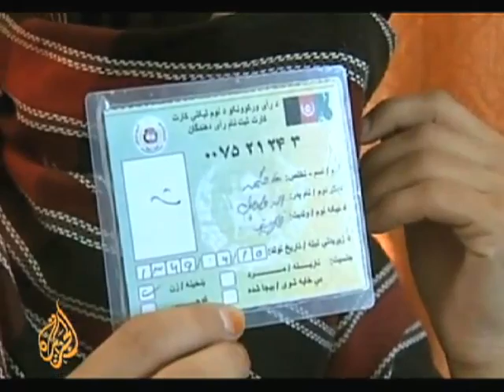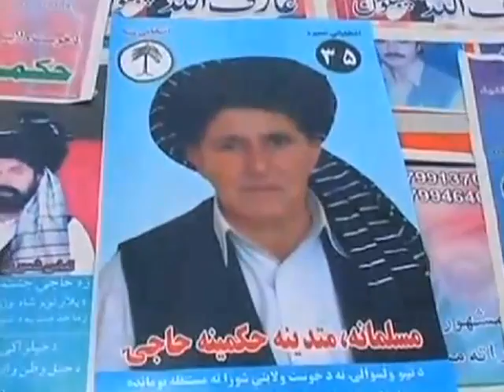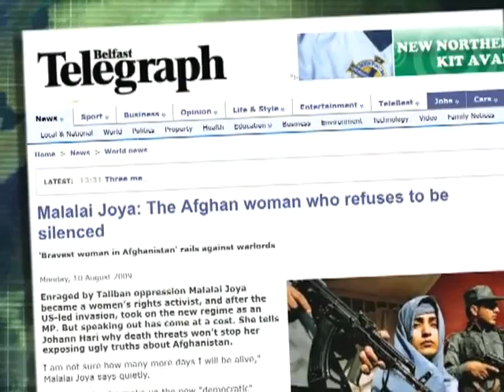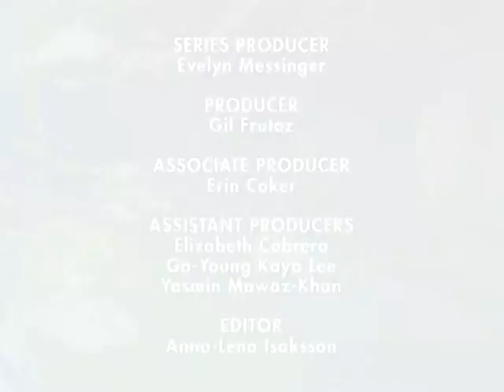GLOBAL PULSE: Afghan Women: Far From Equal (8/21/09)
(August 21, 2009) Afghan women can now vote and run for office, but they are still second-class citizens. Domestic violence is entrenched in society, the majority of women in Afghanistan are illiterate, and nearly half are married off while still children, under 16. Shocking numbers of Afghan women set themselves on fire, a fact that is underreported by Western media and may well signal their desperation. Whether the current election will help rectify these problems remains to be seen.

Sources: Al Jazeera, Qatar; Press TV, Iran; ABC News, U.S.; BBC, U.K.; Reuters, U.K.; Belfast Telegraph, U.K.